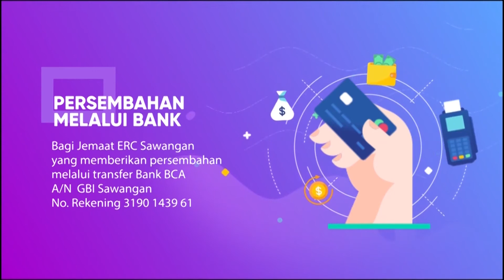MRSBERTANYA PROFESI YANG MENGHAMPIRI BAHAYA?” | CAROLLY YOSUA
ERC TUESDAY ONLINE PROGRAM
"PROFESI YANG MENGAMPIRI BAHAYA?”
CAROLLY YOSUA
Persembahan Melalui Bank
Bank BCA
A/n GBI Sawangan
No. Rek 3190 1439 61